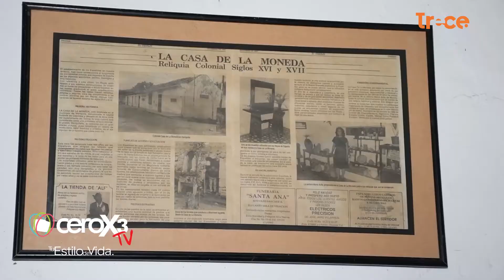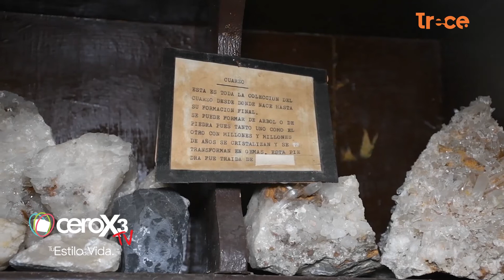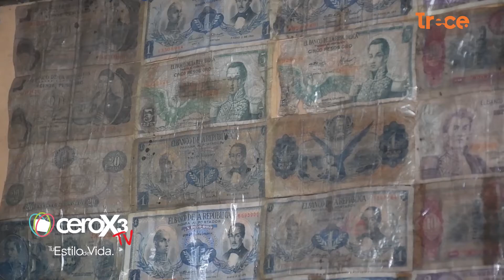En Mariquita sigue firme la casa de la moneda